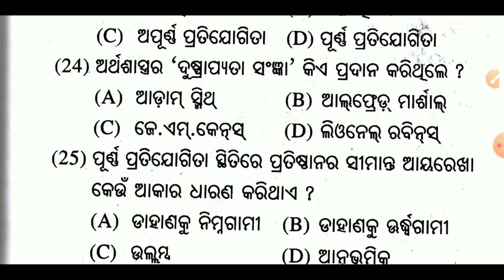class 12||economics||mcq||set 1||economics mcq in odia||chse learning hoop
Dear
 class 12
Economics
Mcq
set 1
class 12 economics mcq
economics mcq in odia
chse learning hoop
economics mcq
mcq economics class 12
economics class 12